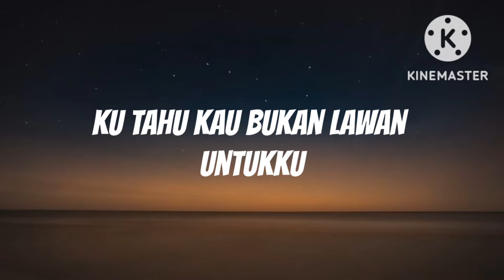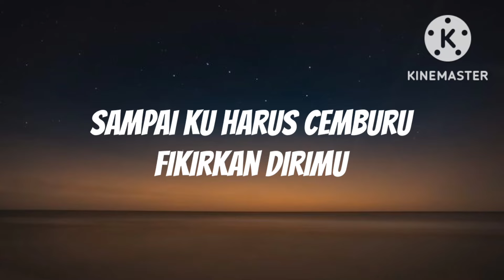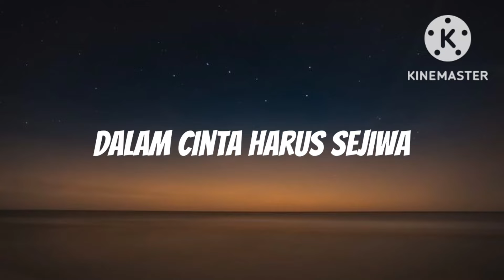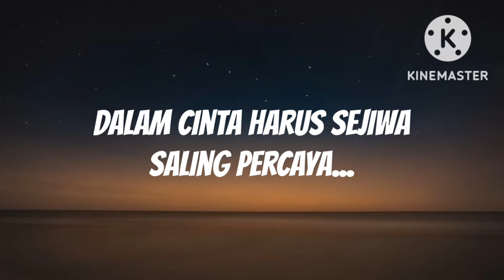Aku Lebih Tahu - Mila AF (lirik)